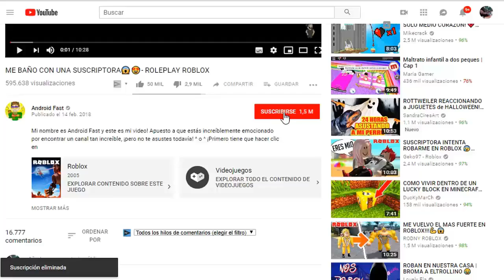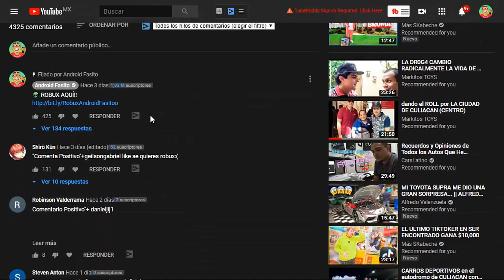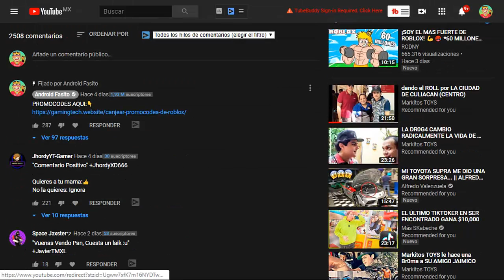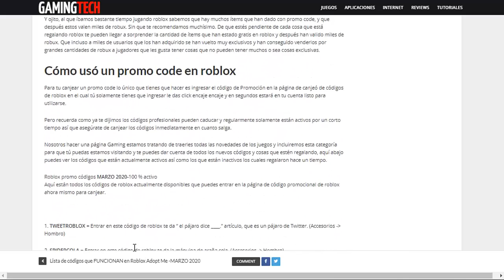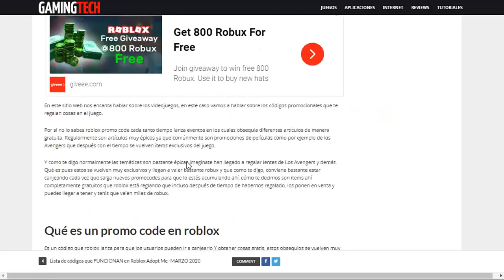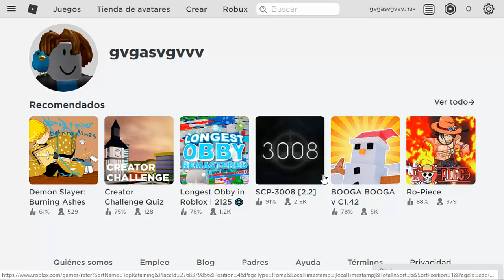NUEVOS PROMOCODES DE ROBLOX MARZO 2024 - TODOS FUNCIONANDO!!